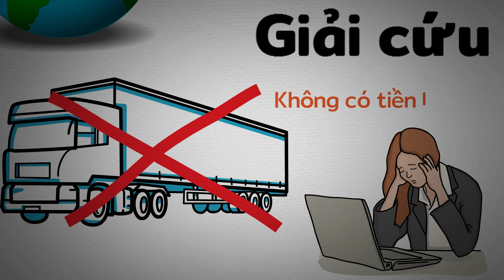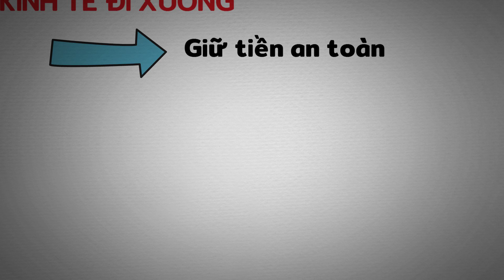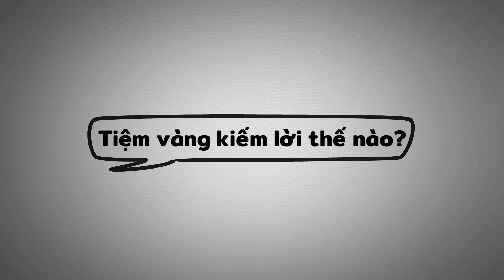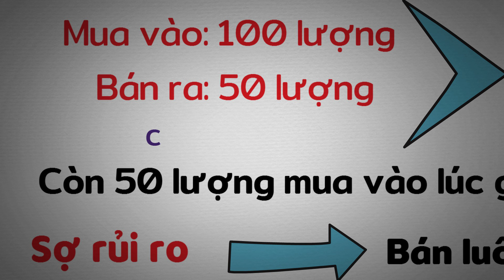Những yếu tố ảnh hưởng đến giá vàng - Buôn vàng có lỗ không?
Trong video này chúng ta sẽ cùng tìm hiểu về vàng nhé!
Có đơn vị tốt bụng đã tài trợ cho KTTV video này. Bên họ chuyên về Forex, nếu quan tâm về Forex hãy ghé qua, bên họ sẽ hỗ trợ các bạn:
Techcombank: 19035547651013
CTK: VU HOANG DUONG (chi nhánh Hoàng Gia - HN)
Momo: 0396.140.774 (PHAM THI THU HUONG)